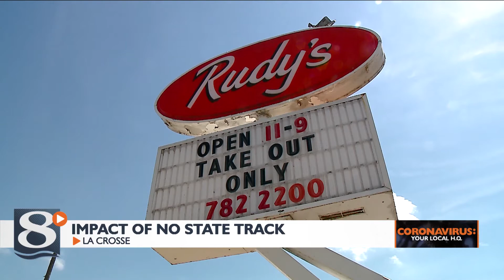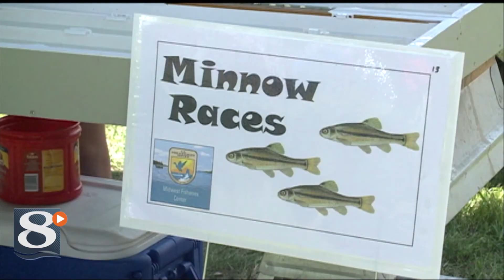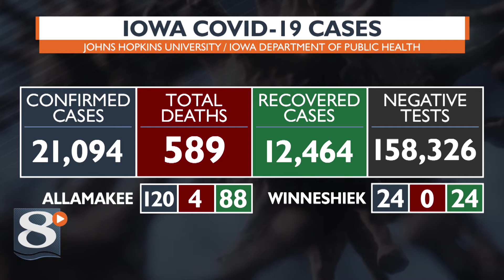Coronavirus: Your local H.Q. June 5th afternoon update